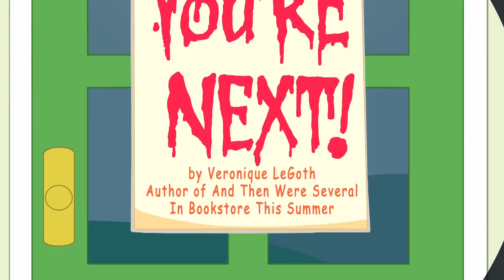NEW FULL EPISODE COMPILATION 🍓Strawberry Shortcake 🍓Kids cartoons 2018 | Wildbrain